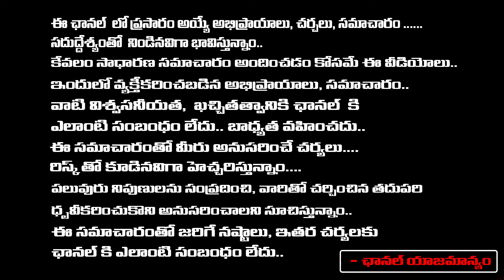మీ కులదేవత కలలోకి వస్తే ఇలా చెయ్యండి..! | Thanushka About Kula Devatha | Red Tv